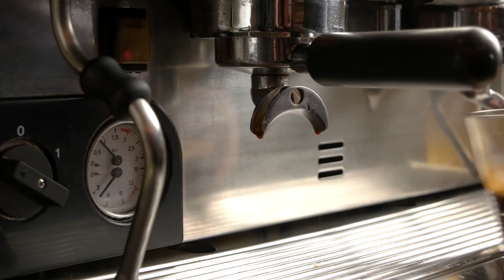Happy Morning Cafe Bossa Nova Instrumental ~ Happy June Jazz Music & Relaxing Jazz Cafe Music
📌 About JazzHop channel
We are making music for relaxation, for work, for study, etc.

📌 If you like the channel's songs, help spread the word.

📜 Message from the composer and creator of JazzHop:
"I am a composer and I started this channel with a simple vision: to create a place that you can visit whenever you want to relax. All of the music on this channel is composed by me.
© Copyright: Music composed by JazzHop